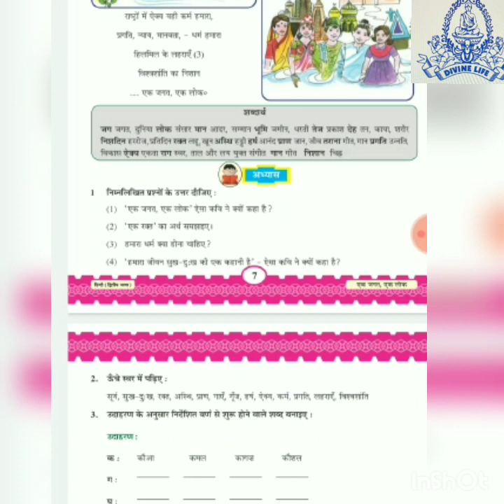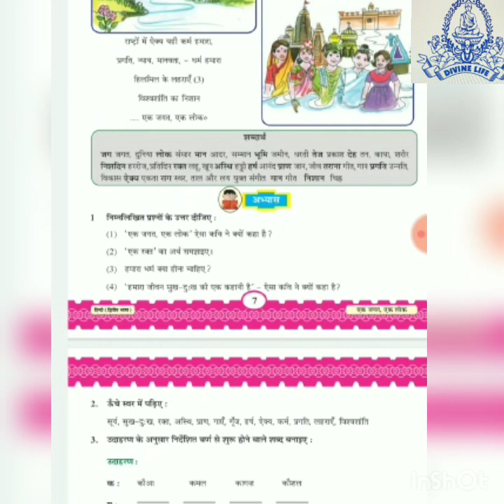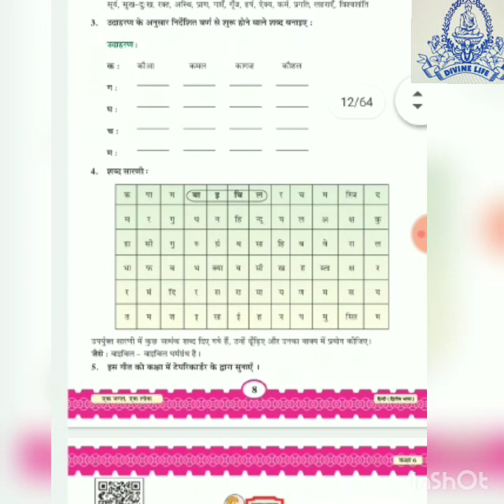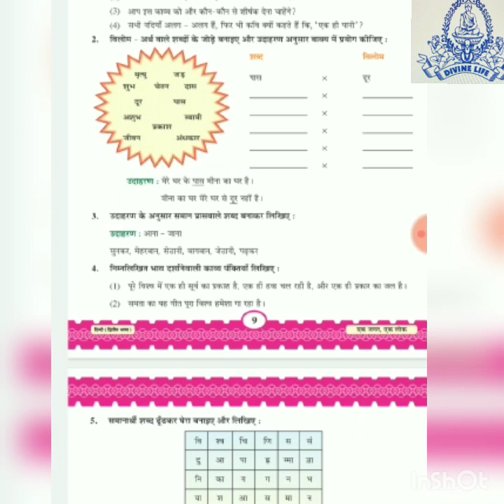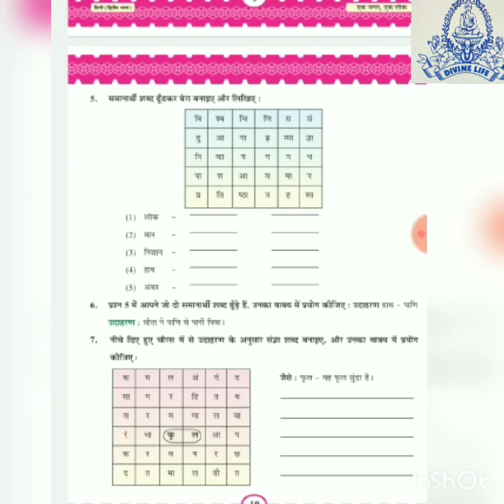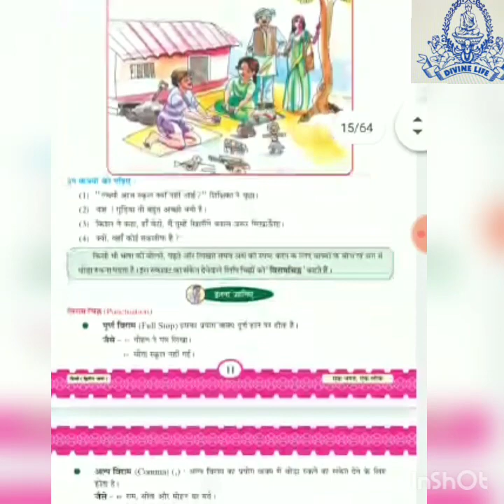6th | Hindi | एक जगत एक लोक.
Std - 6th. Subject - Hindi. Chapter - 2
एक जगत एक लोक. Question Answer